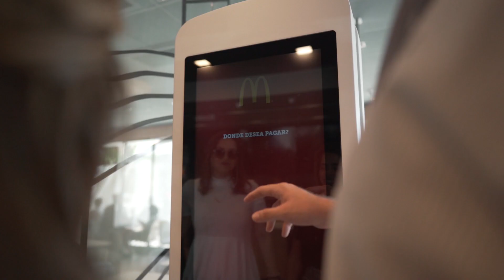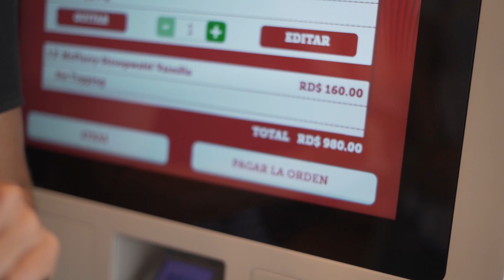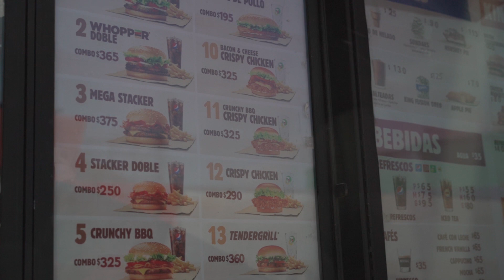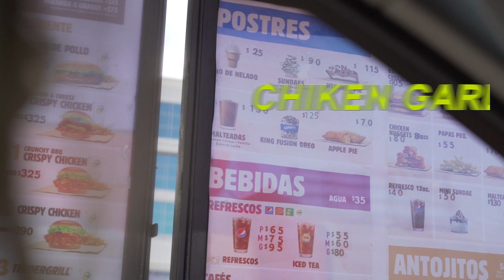RETO VITA EATS FAST FOOD 🌭🍔🍟🍗 | Vita Healthy & Fit | Vita Vlog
Hola Vita People!,

Muchos lo pidieron y junto a mis amigos Isabella (@isabellayunen) y Gucci (@gustavodlrp), les traigo el video donde me retan a ir a lugares de comidas rápidas y ordenar lo que una persona normal haría y las opciones más saludable que Vita pediría, tenia años que no comía este tipo de comida rápida y por el reto lo hice.